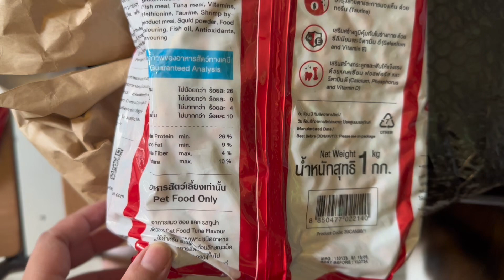My cats trying Zoi cat food for the first time!!!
Just want to video if my cats will like the zoicatfood the first time they eat it. Is it yes or no? Lets find out 😊